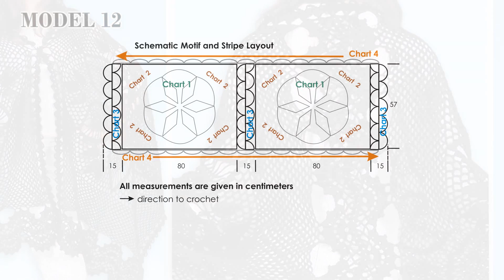Crochet Wrap With Pineapple Motif Model 12 Free Patterns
In this video pattern we show you crochet wrap with pineapple motif. Pineapple Motif crocheted lace wrap made in classic black.